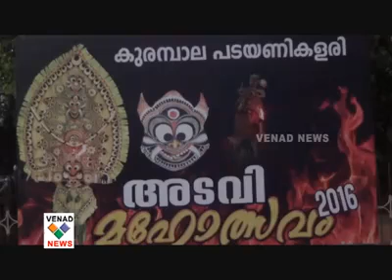adavi news venad tv